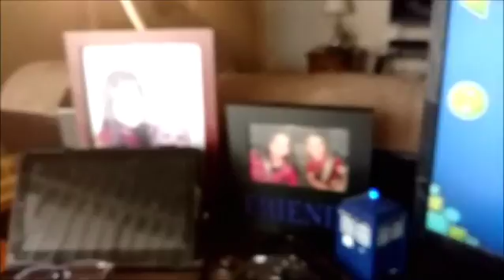NEW GAMING PC / SETUP!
Sorry for LQ! I can't record in 60fps without having to lower the quality to 540p.

Song: Stardust by Soutfast (Link coming soon! Sorry!)